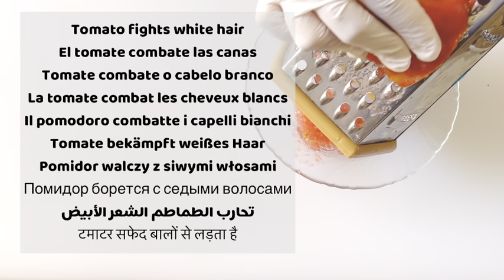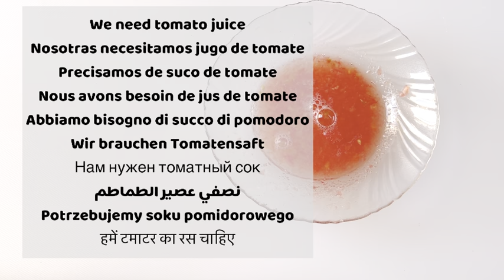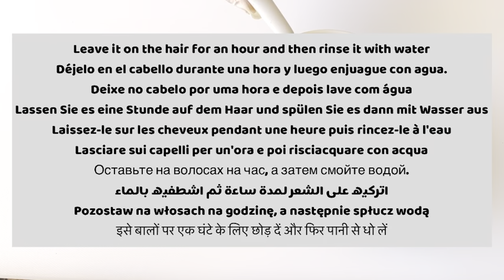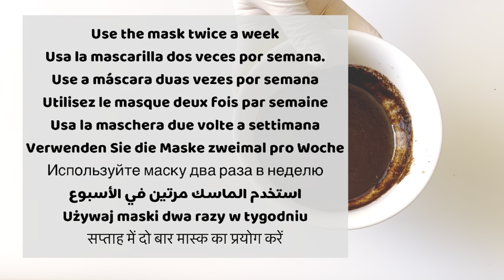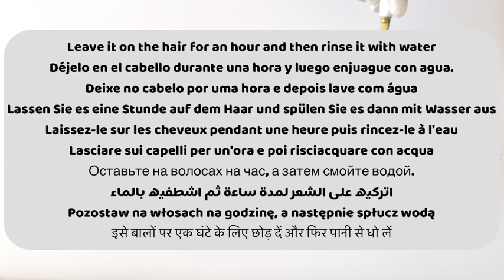From white hair to black hair in one hour and permanently. 100% guaranteed result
MOST COMMON CAUSES OF GREY HAIR
 White Hair to Black Hair Naturally in 5 Steps (100% Guaranteed Ayurvedic Routine)
Why do we get white hair?
 White Hair To Black Hair Naturally in Just 4 Minutes Permanently ! 100% Works !! Pure Beauty Tips
 How to Reverse Greying of Hair Naturally? 5 Best Home Remedies For Premature Greying Hairs
 White hair to Black hair in 4 minutes Naturally Permanently | Gray hair dye with Coffee
 Grey Hair Too Early? Easy Home Remedies To Fight Premature Greying
 Apply Toothpaste on Your Skin and See Magical Result within 1 Hour ¦Amazing Toothpaste Beauty Hacks
 Get Fair Skin In Just 3 Days | Remove Sun Tan From Face & Body | Skin Whitening Home Remedies
 See Yourself Fairer In Just 2 Days Skin Whitening Home Remedies Magical Facial
 Hair Growth Time-lapse - 1 Year
remove hair,